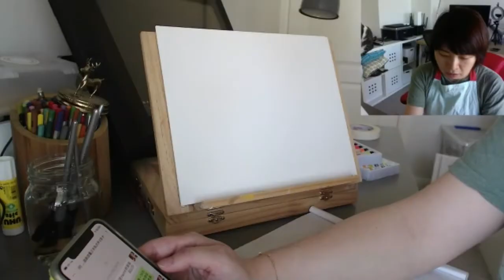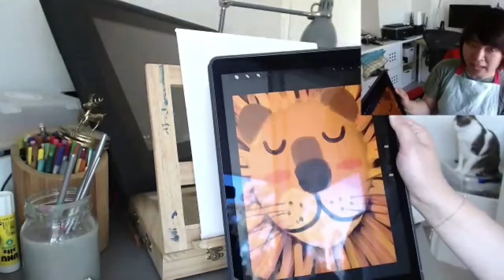Special Event佳佳在线儿童绘画工作室Painting Workshop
仅供参与的家庭观看参考